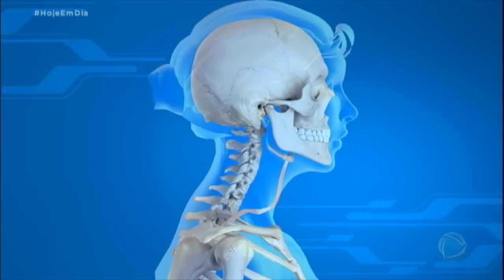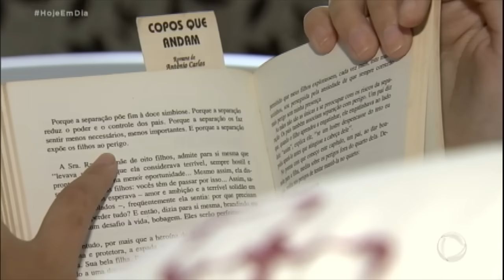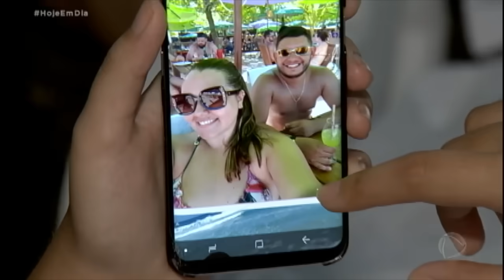Universitária fica tetraplégica ao "pegar jacaré" na praia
A brincadeira aparentemente inofensiva em uma praia de Ilhabela (SP) transformou a vida da jovem e de toda a família. Ela fraturou a C-6 e o impacto comprimiu a medula e comprometeu os movimentos. Para assistir ao conteúdo na íntegra, acesse PlayPlus.com